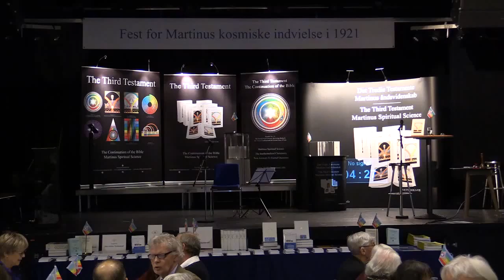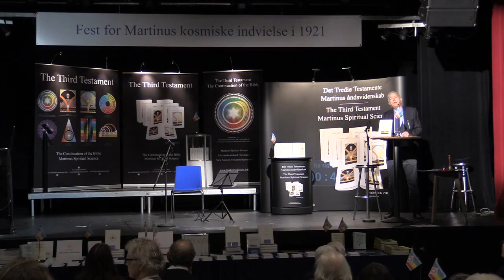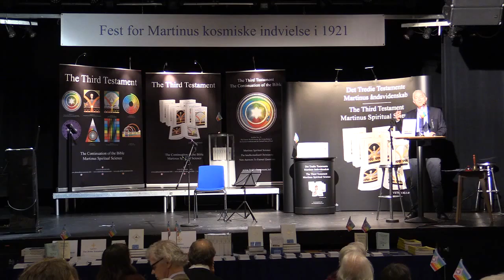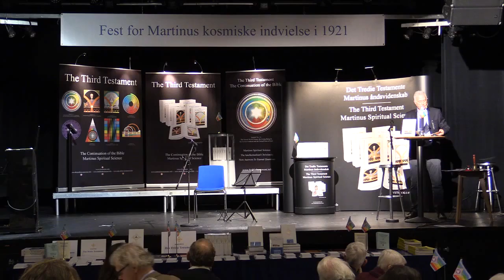Jan Langekær byder velkommen